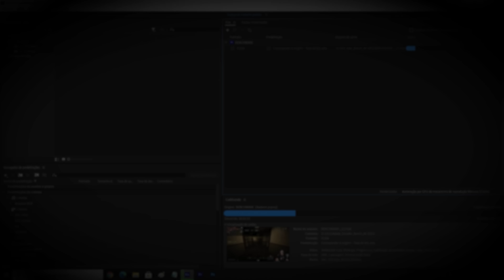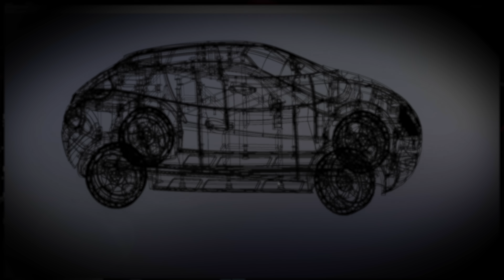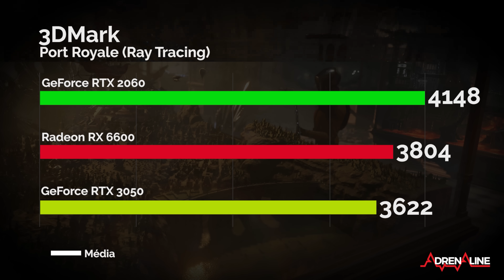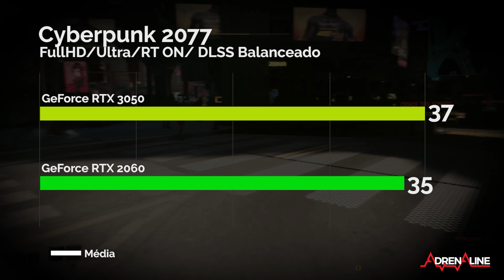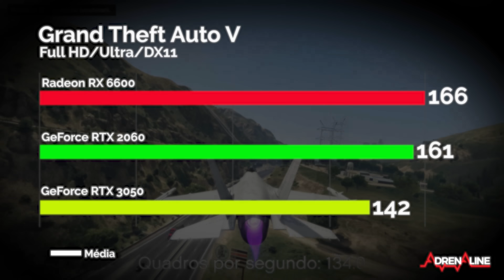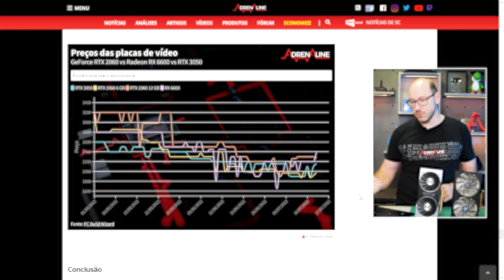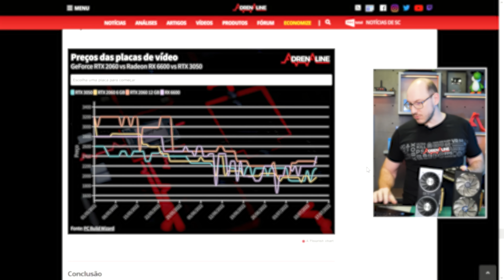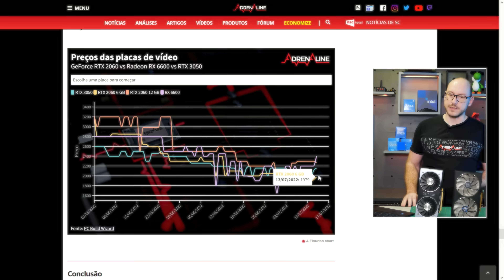RTX 2060 vs RTX 3050 vs RX 6600: vou com qual?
RX 6600 por R$3.373

É normal a galera ficar na dúvida entre alguns modelos, mais poucos se embolaram mais que a GeForce RTX 2060, a GeForce RTX 3050 e a Radeon RX 6600. Por um lado já temos a disputa da atual geração, com a RTX 3050 chegando para brigar com a RX 6600 no mercado de entrada/intermediário, mas com a RTX 2060 continuando no mercado (e até ganhando uma versão 12GB) deu uma boa embolada na disputa entre a atual GeForce, a atual Radeon e a GeForce anterior. Qual é melhor?